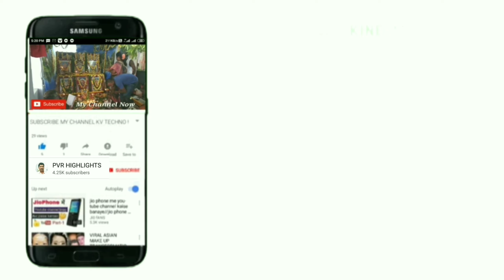Most popular songs || శ్రీ లక్ష్మీ దేవి మా పూజలు గైకొనుమా ఈ పాట ఎంత బాగా పాడిందో.